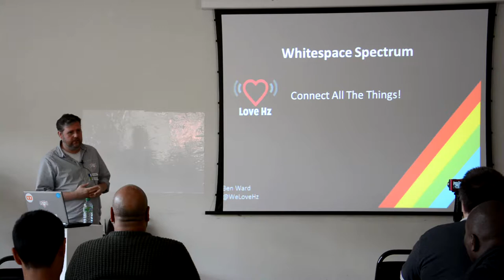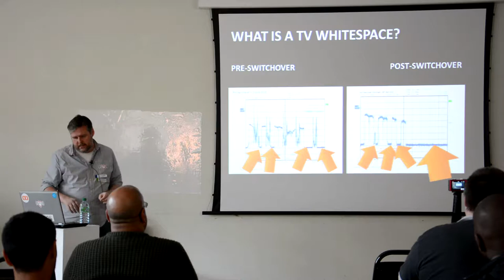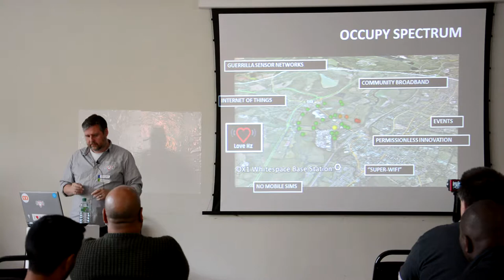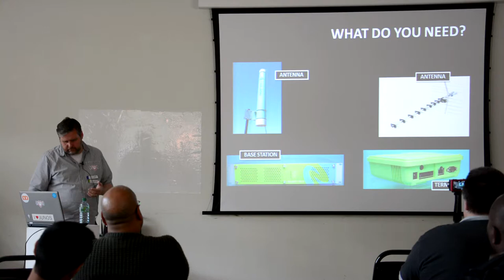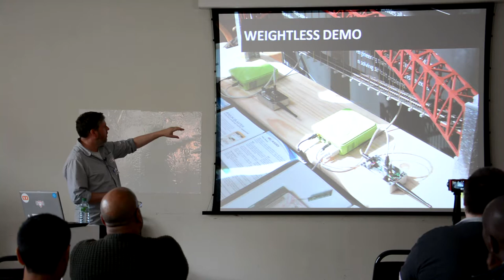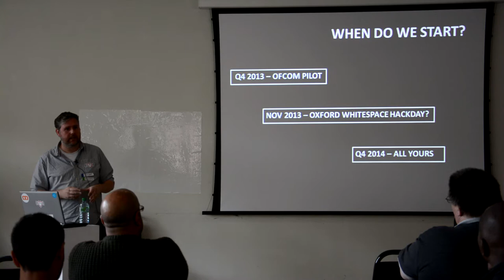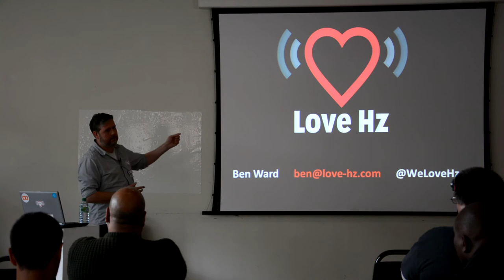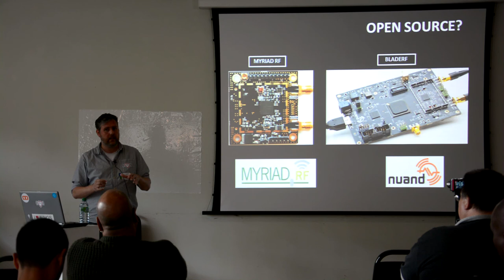White Space — Connect all the Things! Ben Ward.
Ben Ward presenting at Open Source Hardware Camp / Wuthering Bytes 2013.

With thanks to Simon Cook at Embecosm for video editing and titling.